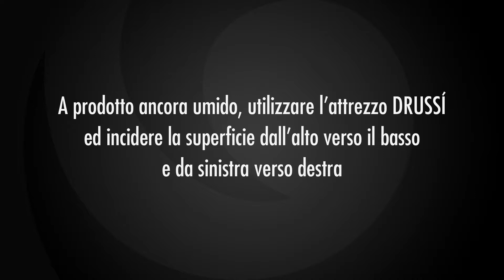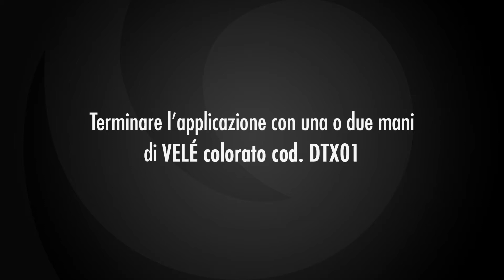EASYKEM Carnico ITA